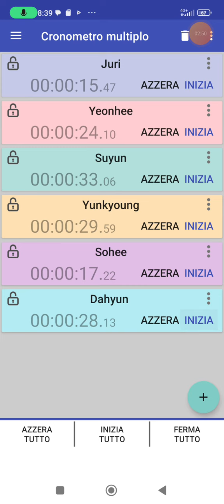Rocket Punch Ring Ring Line Distrbution